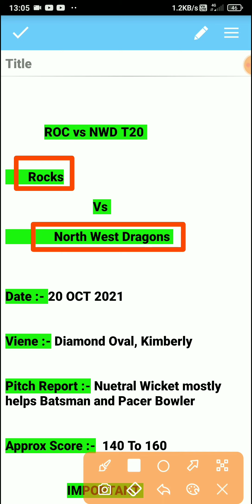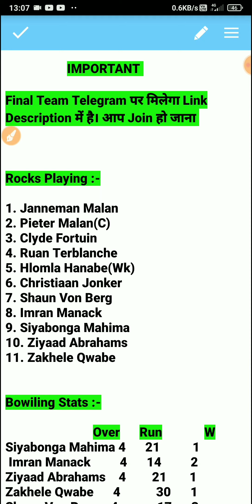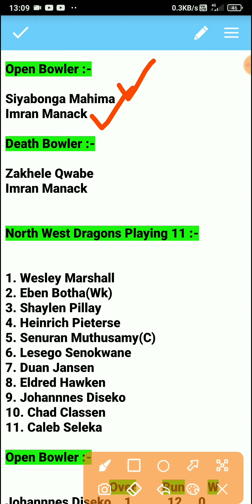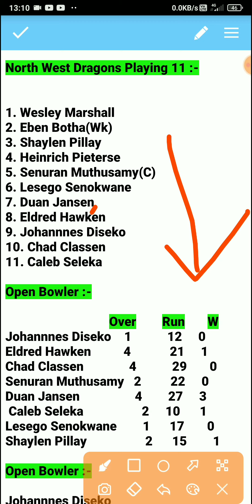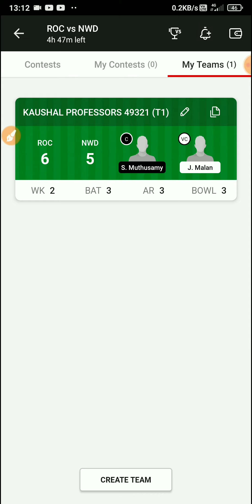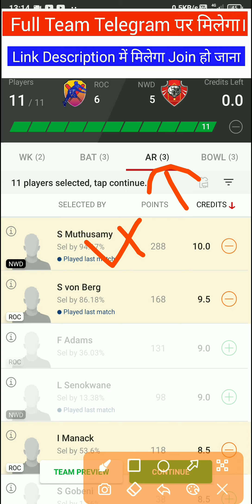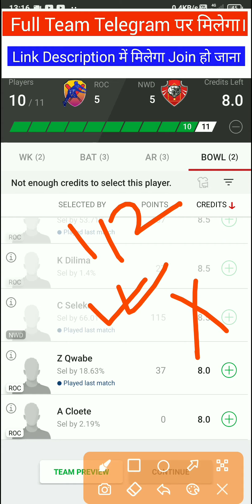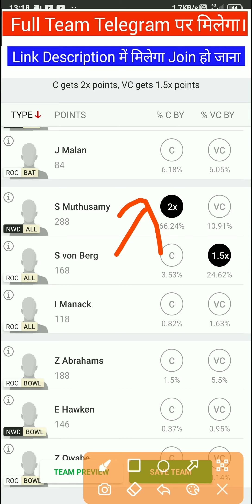ROC vs NWD Dream11 Team, ROC vs NWD Dream11, ROC vs NWD, ROC vs NWD Dream11 Prediction, NWD vs ROC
ROC vs NWD Dream11 Team, ROC vs NWD Dream11, ROC vs NWD, ROC vs NWD Dream11 Prediction, NWD vs ROC, ROC vs NWD Dream11 T20 Match

Dream11 Team
Dream11 Pr Paise kaise kamaye
Dream11 Pr Paise kaise jeete
Paise Kamane Ke Asan Tarika
Dream11